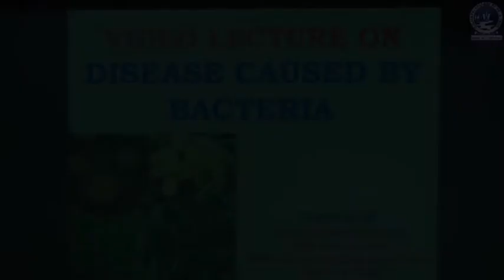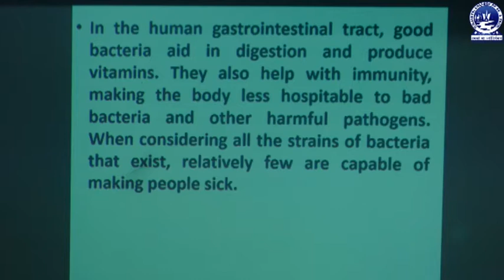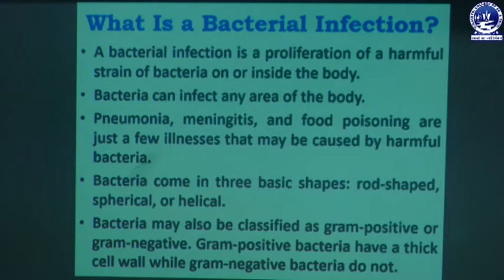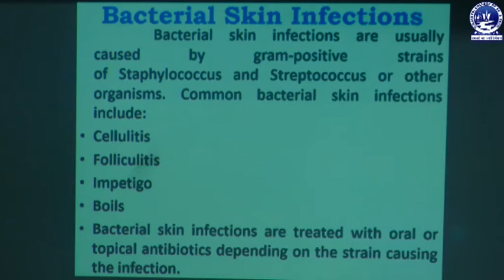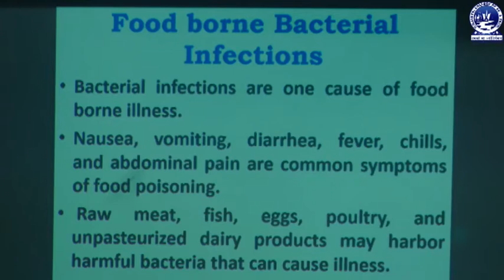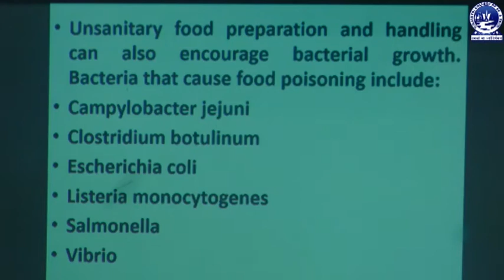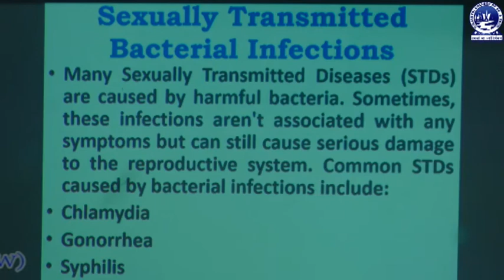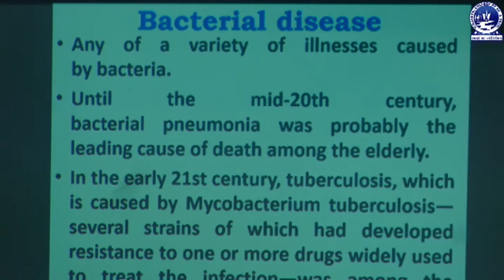CHSW: Disease Caused By Bacteria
This video describes What are Bacteria , What is Bacteria Infection , Skin Infection , Foodborne Bacterial Infection, Sexually transmitted bacterial infection.
This is described by Miss. Biswakalpita Mohanty , HOD, MSW .